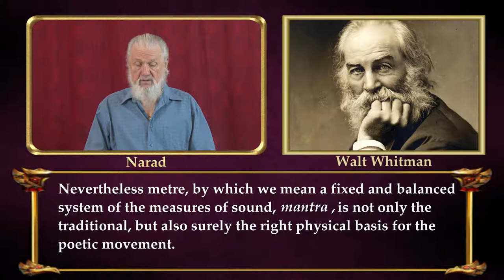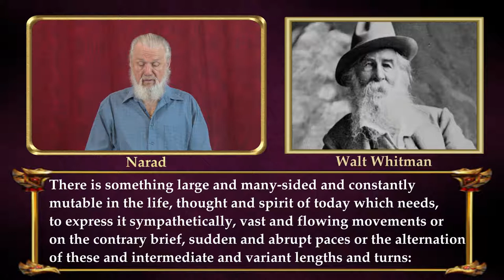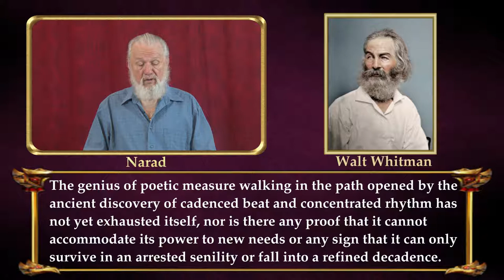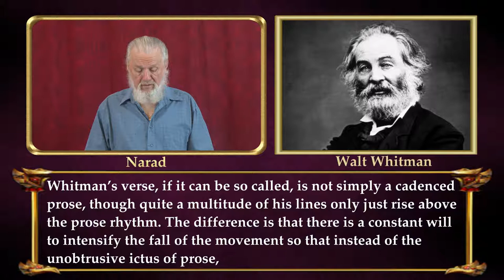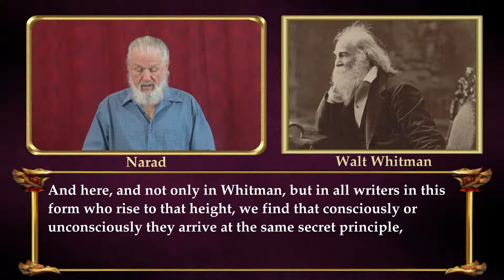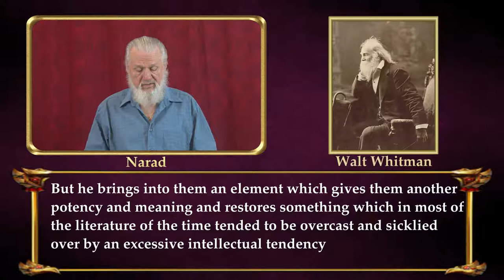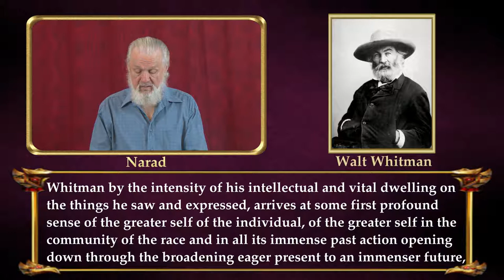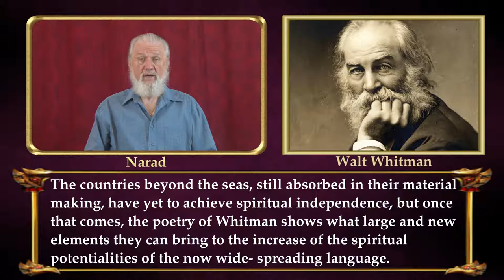Seeking The New Poetry - Introduction to Walt Whitman (by Narad)